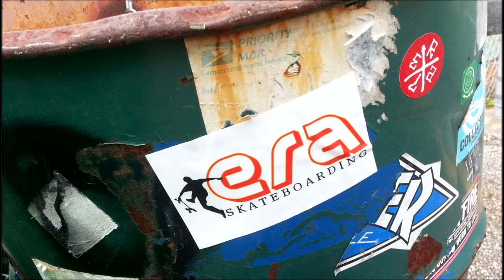SPONSORED by Era Skateboarding !! Andrew Teck & Dakota Pendleton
Welcome to the Era Fam!!!